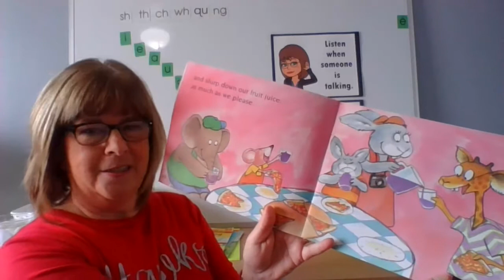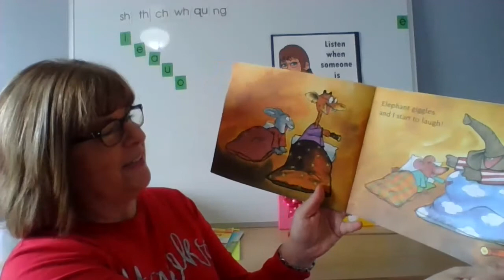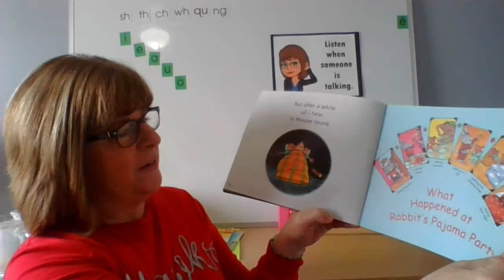Rabbit's Pajama Party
Mrs. Demers reading "Rabbit's Pajama Party"